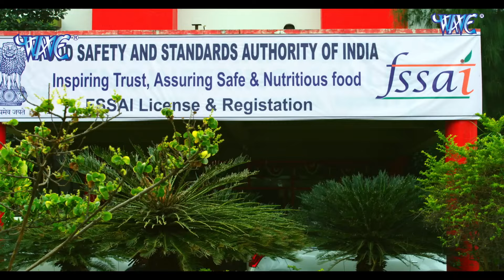चिंटू पांडे का जबरदस्त भोजपुरी मूवी एक्शन भरपूर वीडियो